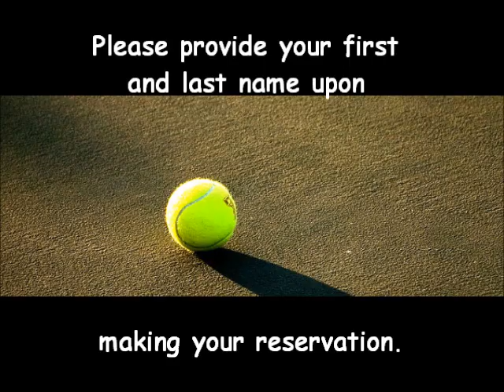Valencia Tennis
Court Celebration at Valencia Cove